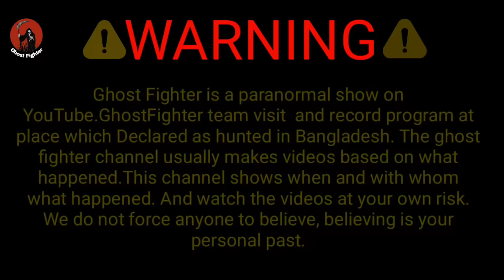গ্রামের রাস্তায় ভয়ানক লাশের ভূতুড়ে কর্মকাণ্ড || Ghostly Acts Of Horrible Corpses || Ghost Fighter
ইউটিউব চ্যালেঞ্জ সেরা ভয়ংকর ভিডিও  লিংক দেওয়া এখান থেকে দেখে নিন

প্রিয় বন্ধুরা
এই পৃথিবীতে ঘটে যাওয়া যতসব ভয়ঙ্কর ভিডিও পেতে অবশ্যই "Ghost fighter" চ্যানেলটিকে সাবস্ক্রাইব করে রাখবেন এবং এই চ্যানেলটি সাথে থাকলে অবশ্যই জানতে পারবেন যে কোথায় কখন কিভাবে কার সাথে ভয়ঙ্কর ঘটনাগুলো ঘটেছে

আমাদের এই প্রোগ্রাম কোন ধর্ম বর্ণ বা কোন জাতি বা কোন ব্যক্তিত্বকে আঘাত করার জন্য নয়। শুধুমাত্র বিনোদনের জন্য আর আমাদের এই প্রোগ্রাম দেখে যদি কেউ কোন প্রকারের সমস্যা বোধ মনে করেন তাহলে দয়া করে আর দেখবেন না । আমাদের এই অনুরোধের পরও যদি দেখেন তাহলে নিজ দায়িত্বে দেখবেন। আমাদের প্রোগ্রামের জন্য আপনার যদি কোন প্রকার সমস্যা হয়ে যায় তাহলে 'Ghost Fighter' চ্যানেলের পরিচালকগণ দায়ী থাকিবে না।